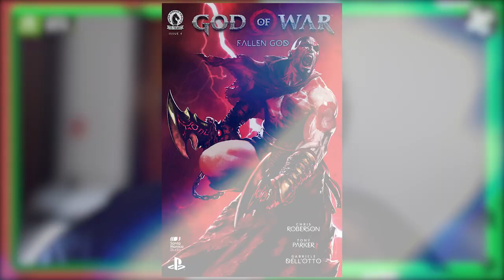PRÓXIMO GOD OF WAR SERÁ NO EGITO? DIRETOR JÁ DEU A DICA ANTES! - GOD OF WAR RAGNAROK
No vídeo de hoje debatemos sobre o próximo jogo de God of War levar Kratos para a mitologia egípcia, com base em algumas evidências que temos até o momento. Bora conferir e comentem o que acham disso.

Nosso PC Gamer:
VGA: NVIDIA GeForce RTX 2080ti
Proc: Intel Core i5 10600k 4.1Ghz
Mobo: Asus Z490M Plus
Microfone: HYPERX QuadCast
SSD: TeamGroup T-Force Delta 500gb
Fonte: Corsair TX850 W